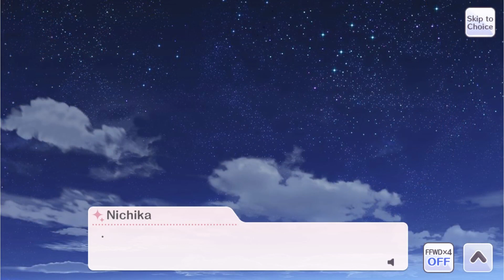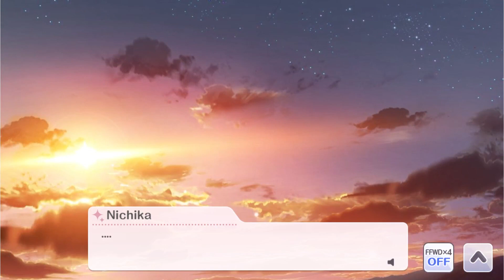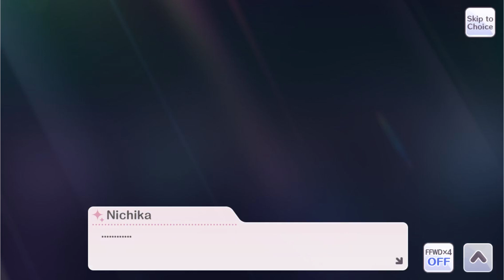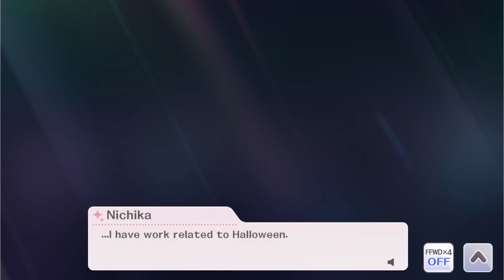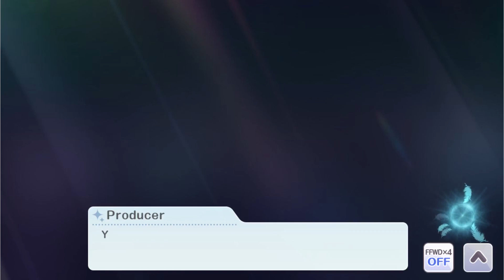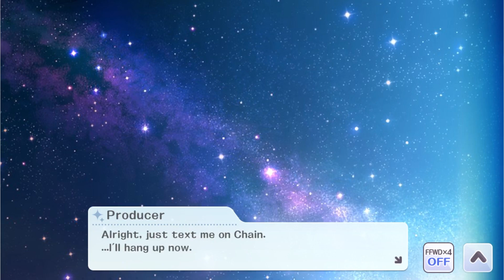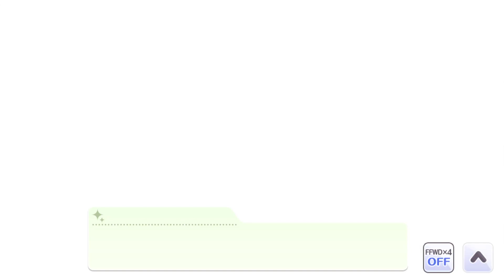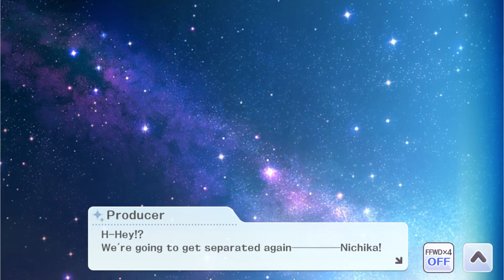[English] Nichika Nanakusa SSR【Occasional Interglacial】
Translation by me, using the English patch.
Game: IDOLM@STER Shiny Colors / Shinymas